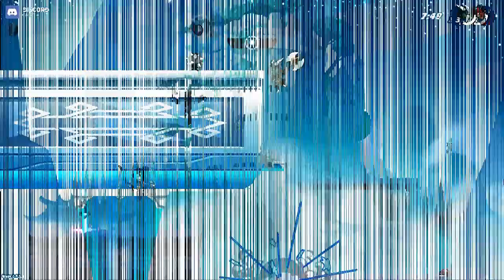Darkness - A brawlhalla montage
My longest montage yet with some of my best plays in it. Hope you enjoy :)